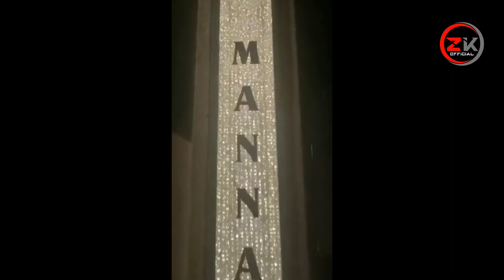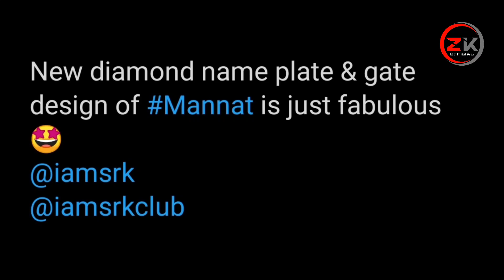Shahrukh Khan Mannat House New Diamond Name Plate | SRK Mannat Name Plate Prices 😱😱